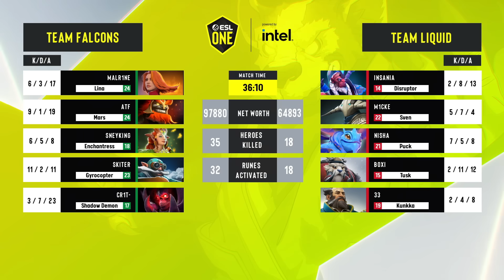FALCONS vs LIQUID - GROUP STAGE - ESL ONE BIRMINGHAM 2024 DOTA 2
Created by NoobFromUA
Commentary by ODPixel Fogged